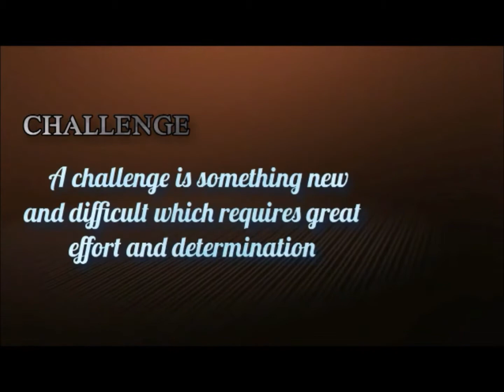DAY 6 PUSH UP CHALLENGE @ swimming pool area | awareness for Post Traumatic Stress Disorder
Day 6/25

I’ve been nominated by Atty Arnold Ninoy Omadto from Rodriguez, Rizal, Philippines to 625 push-ups for 25 days challenge to hopefully raise awareness for PTSD (Post Traumatic Stress Disorder) and depression. This is unheard of in our culture especially for men not because of ignorance but because its perceived as a sign of weakness. Im hoping that this little exercise will bring awareness to the people especially to my family and friends that it is okay to speak up and seek help if you are not feeling okay.

The rules are simple:
*Everyday you record yourself doing 25 push-ups even if you have to drop to your knees to get 25
*Every day you must nominate a different person.

Let's reach as many people as possible.Let's hope by doing this we can build awareness for anyone who is suffering from a mental illness, you are not alone and we are here for you.

PS:it will only take 30+ seconds of your time and will definitely add little more to our life.